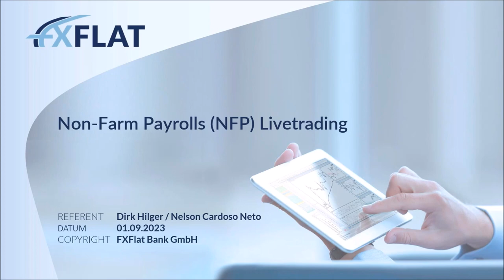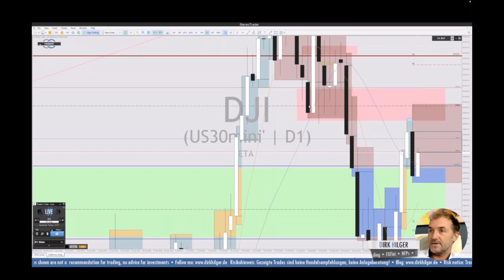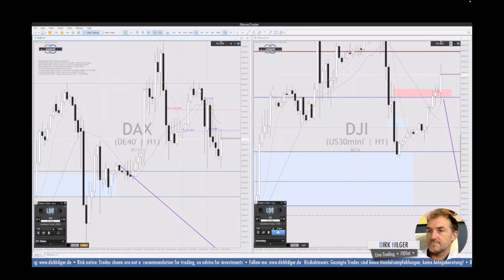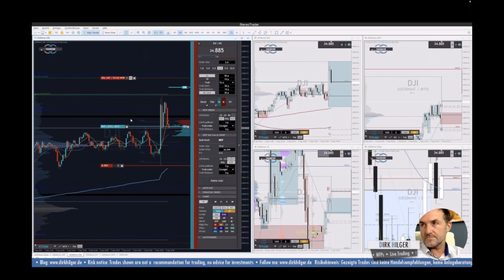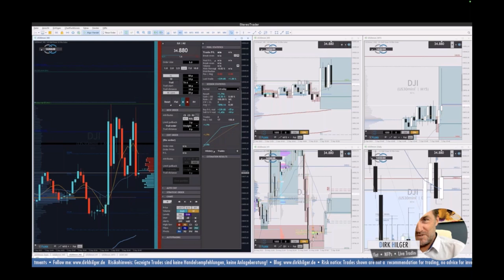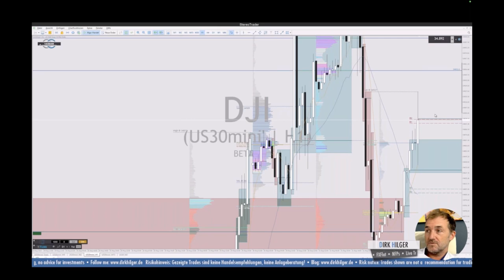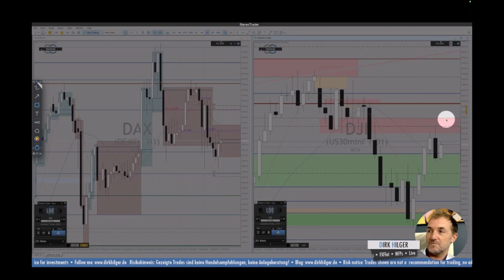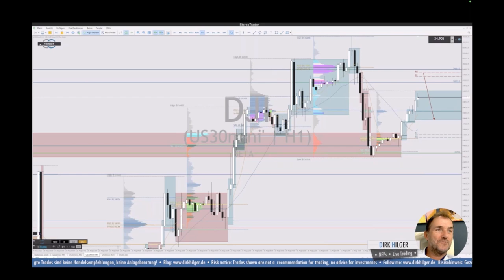Dirk Hilger - Non Farm Payrolls NFP Livetrading 01.09.2023